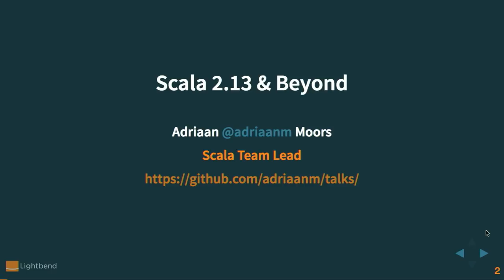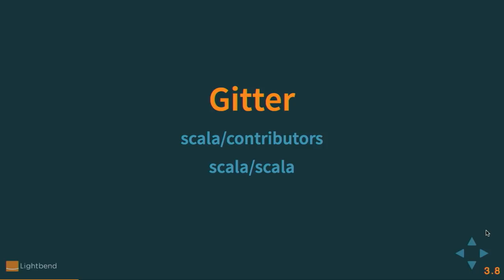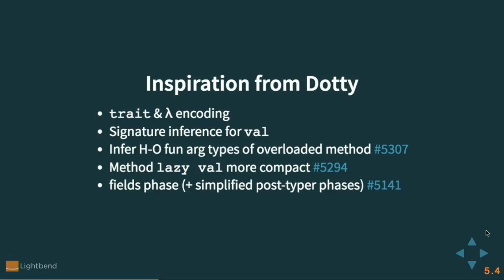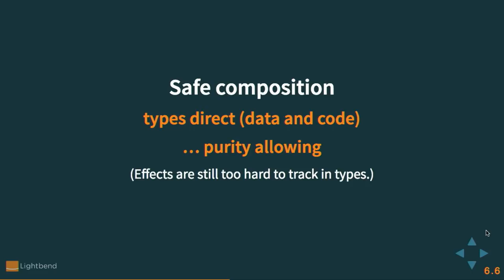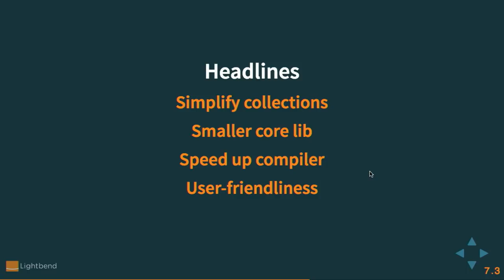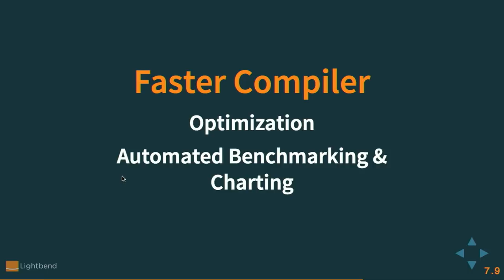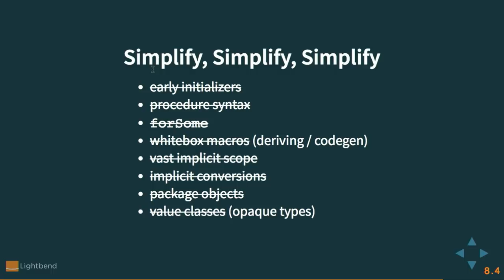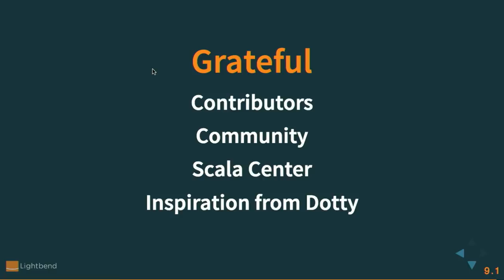scale.bythebay.io: Adriaan Moors, Scala 2.13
... and beyond! Join me for the latest on our progress towards Scala 2.13.0, which will bring you a faster compiler, a nicer REPL and a completely reworked collections library. Actually, we couldn't wait to deliver the faster compiler, so all improvements that we felt could safely land in the 2.12 series are available there! 2.13.0-RC1 is scheduled for April 2018, so there's still time to share your feedback on the collections rework, or request a few last-minute improvements for the REPL, before we go into feature freeze with 2.13.0-M4 (end of January).

Adriaan Moors
Scala Team Lead, Lightbend, Inc
Scala Team Lead, Lightbend